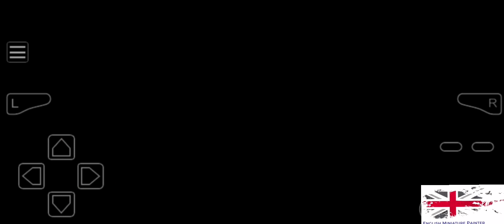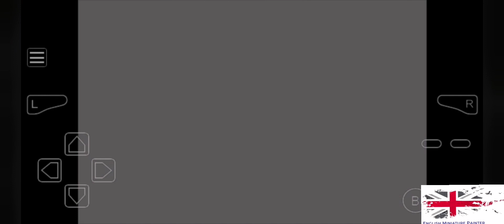Pokemon light platinum playthrough #65 - Hot under the collar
We finally make it up the mountain and then onto the next gym.
Link to my Linktree on my main page